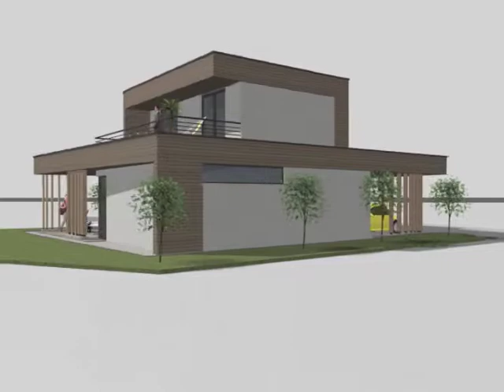Wohnhaus-steindorf-mischkulnig-zollhaus-animation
Entwurf Wohnhaus in Steindorf am Ossiacher See, 2-geschoßig Kärnten - Animation